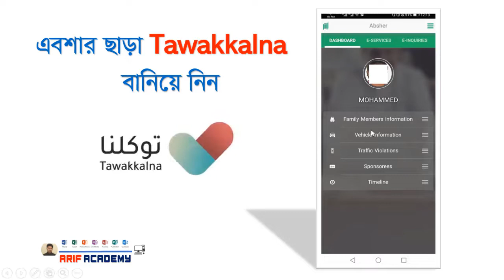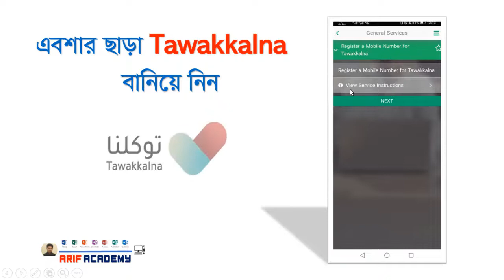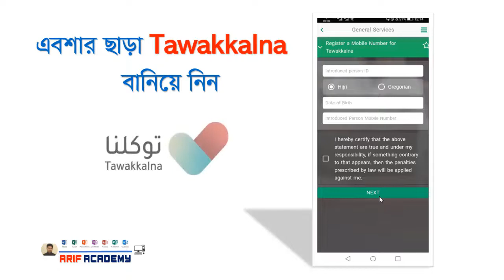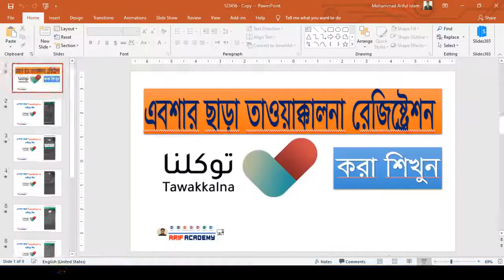সন্মানিত সৌদিআরব প্রবাসীরা জেনে নিন কীভাবে এবশার একাউন্ট ছাড়া Tawakkalna(তাওয়াক্কালনা) বানাবেন?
সন্মানিত সৌদিআরব প্রবাসীরা এবশার একাউন্ট ছাড়া কিভাবে তাওয়াক্কালনা বানাবেন ? বিস্তারিত প্রথম থেকে শেষ পর্যন্ত ভিডিওটিতে দেখানো হয়েছে।